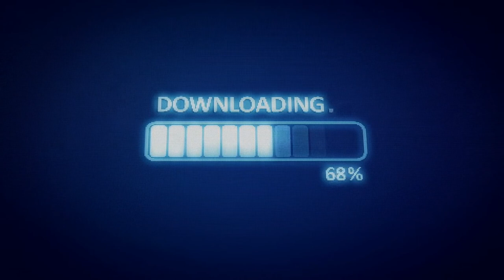Downloading Progress Bar - Motion Graphics Background Video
Downloading Progress Bar  -  Motion Graphics Background Video For Edits.  Stock Footage Graphics.